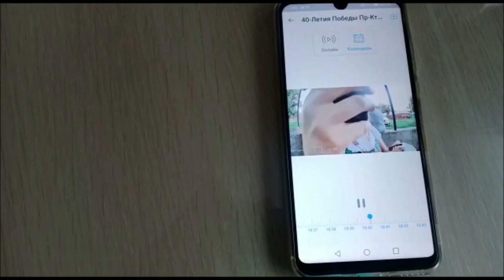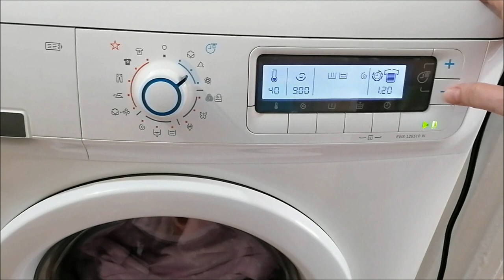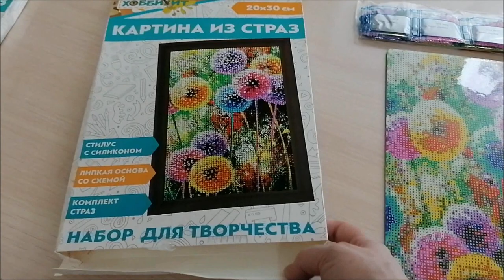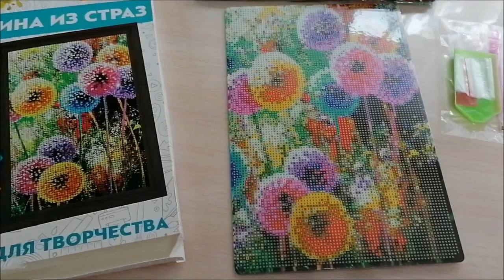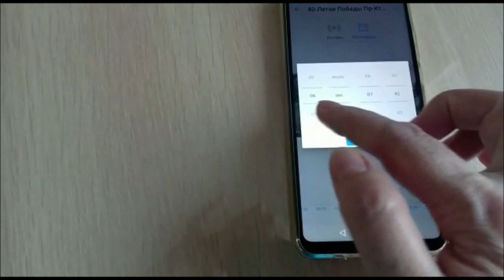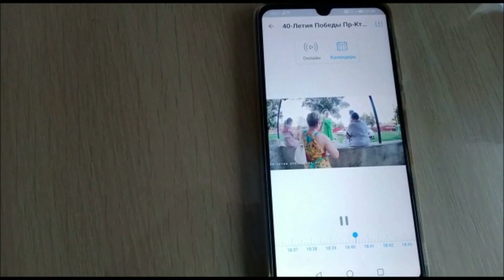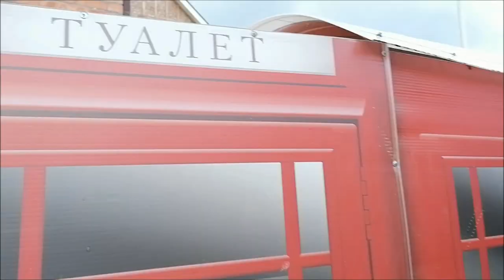День рождения дочки/ Новый домофон, приложение, уборка/ Влог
Готовлюсь к ДР дочки, отмечаем на бассейне, блогеры, новый домофон, приложение, уборка, покупки, влог.